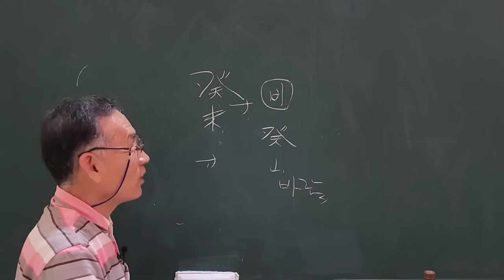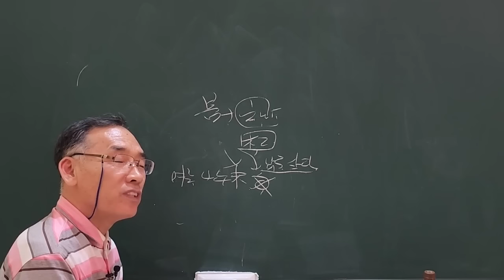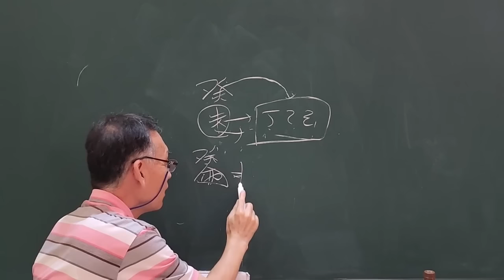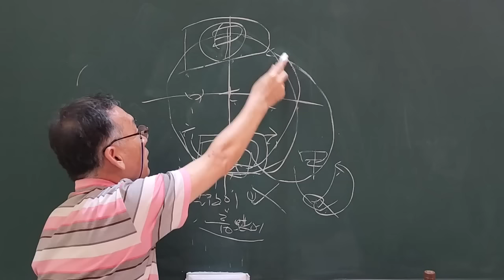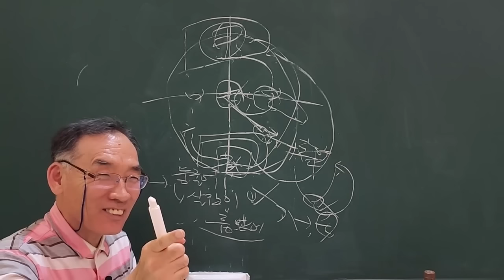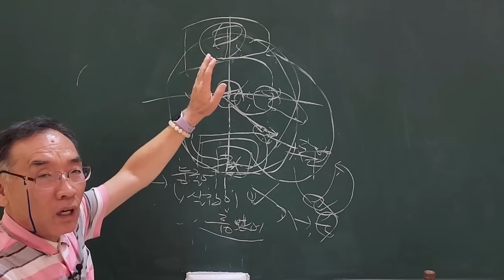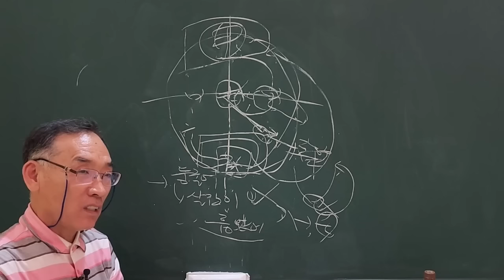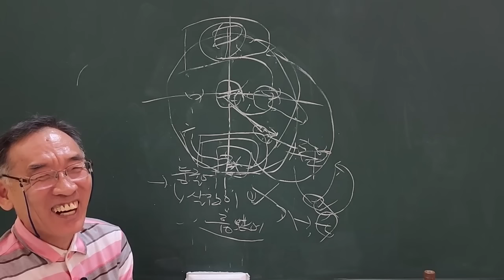癸水 물상및 관상!